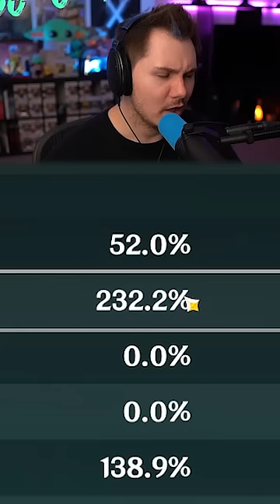I Have Never Seen A Chongyun Like This In Genshin Impact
I Have Never Seen A Chongyun Like This In Genshin Impact...HE IS STRONG
▼ EXPAND ME ▼